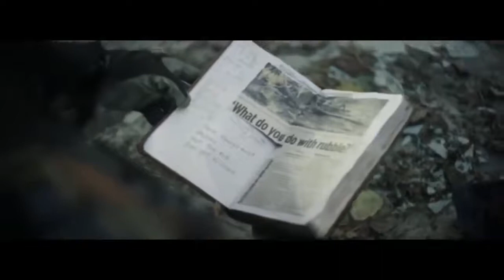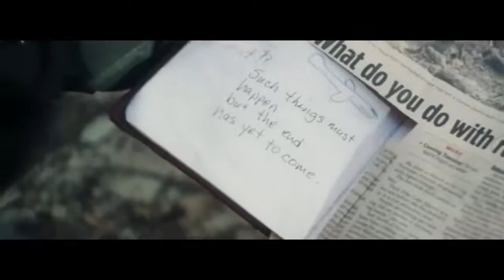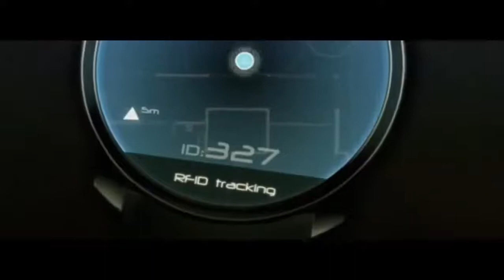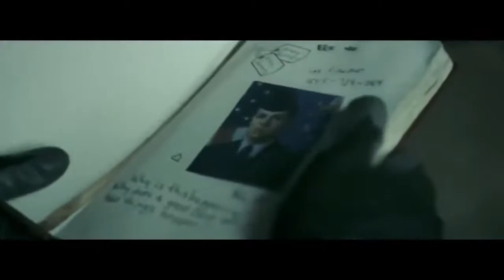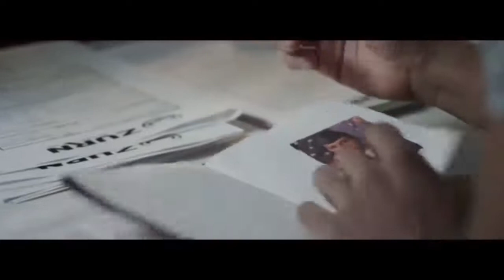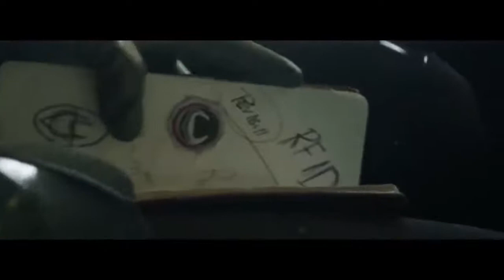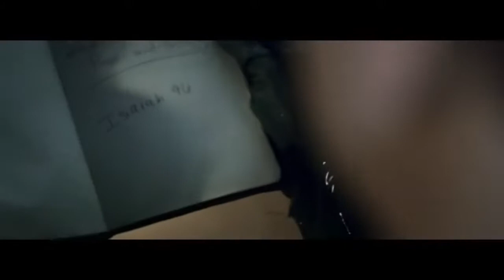The Godfather 50th Anniversary full movie 2022